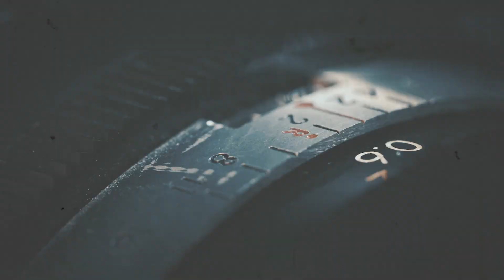Unveiling Canon's SeeNoLimits Educational Series: Exploring Cutting-Edge Technology!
At Canon, we see no limits.​
Get ready for the premiere of our SeeNoLimits educational series, where our experts explore the technology that makes the impossible look effortless.